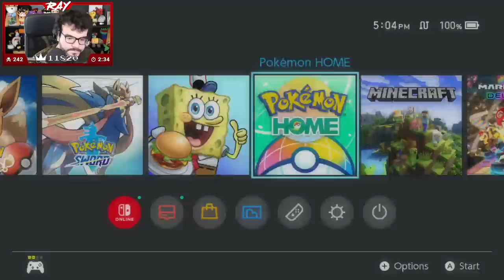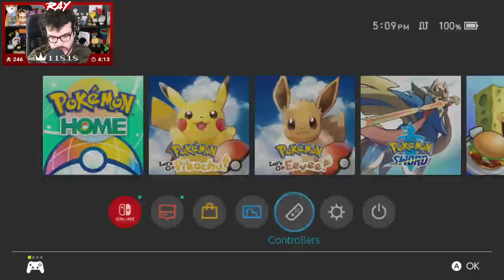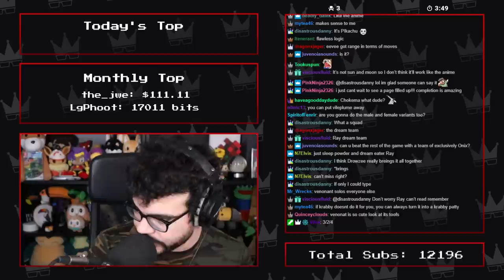Twitch Livestream | Pokémon: Let's Go Pikachu! (Living Dex) Part 2 [Switch]